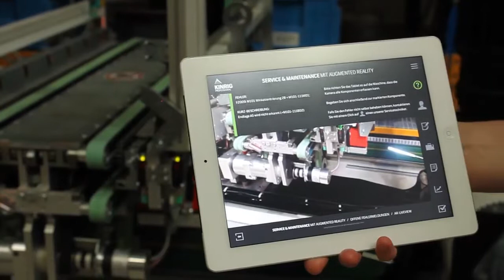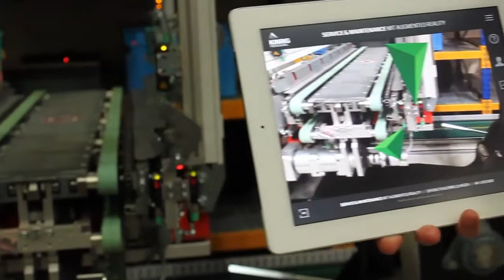RE'FLEKT TeleServices for Industry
With RE'FLEKT TeleServices the user is able to receive visual aids for the quick and reliable repair of both machinery and the manufacturing plant using state of the art user interfaces that support each task naturally without distracting. The development and scope of the applications are geared directly to the needs of our clients with standardized modules available as well as individually tailored designs.